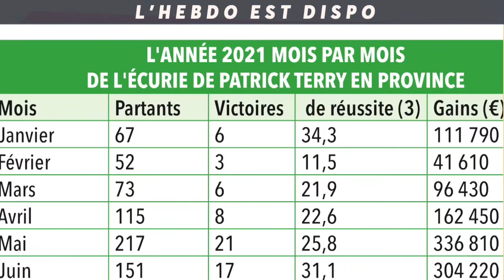L'HEBDO 2801 EST DISPO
Chaque semaine, l'équipe de Province-Courses analyse les réunions de trot en France.